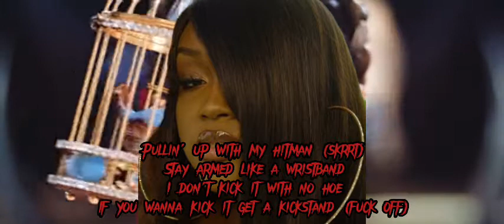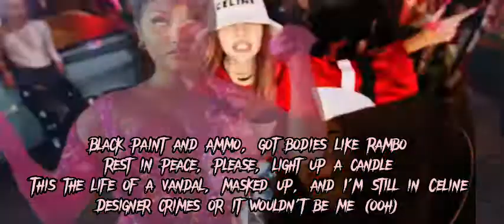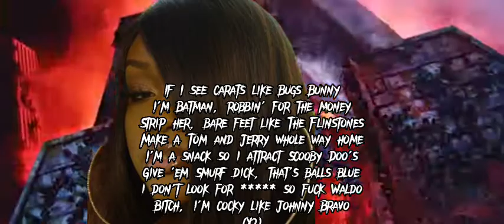BLACKPINK- PINK VENOM (Cupcakke, Deje El Bullying, Nicki, Pon mi Remix)